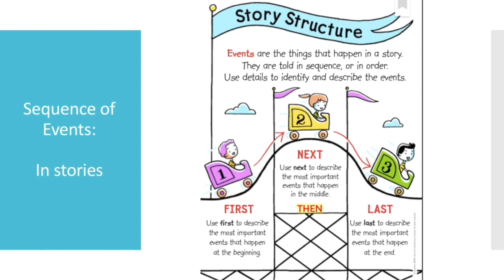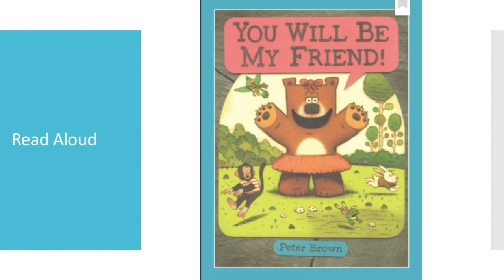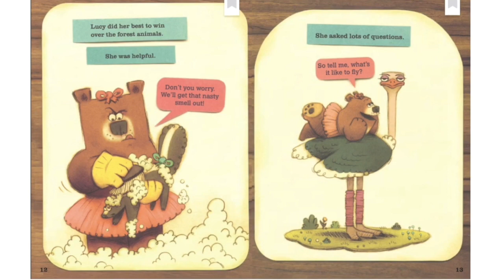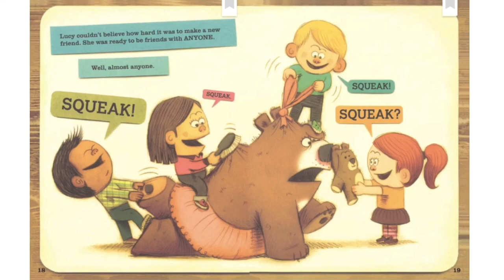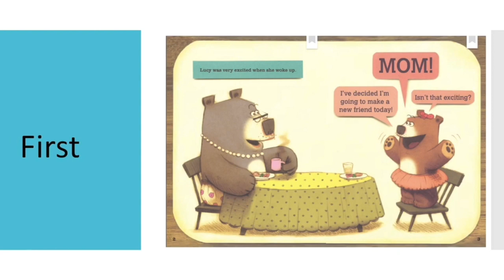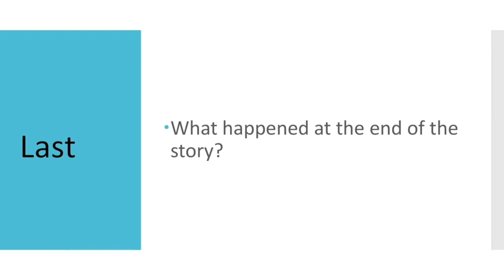Sequence of Events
This video is about Sequence of Events